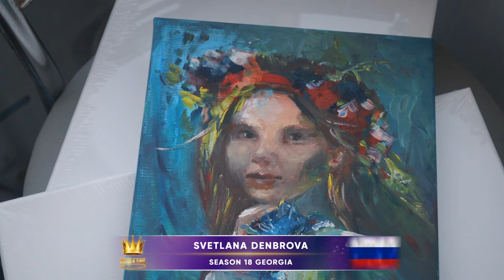Golden Time Distant Festival | 18 Season | Svetlana Denbrova | GTGR-1801-1608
Имя участника или коллектив: Svetlana Denbrova

Страна: Russia

Название конкурсной работы: Сказка про синего кота

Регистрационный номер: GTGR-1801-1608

Номинация: Живопись

18 Season

Участие в других конкурсах и фестивалях / творческие достижения: Пишу и рисую с 1991 года.  Лауреат всероссийских конкурсов.